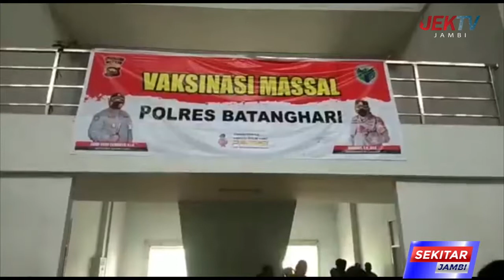BATANGHARI KEJAR REALISASI VAKSIN